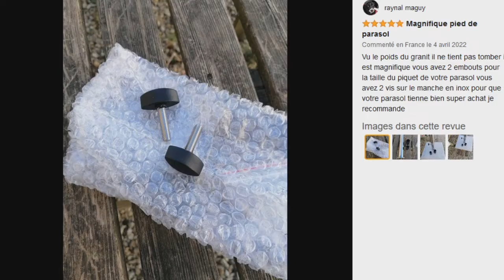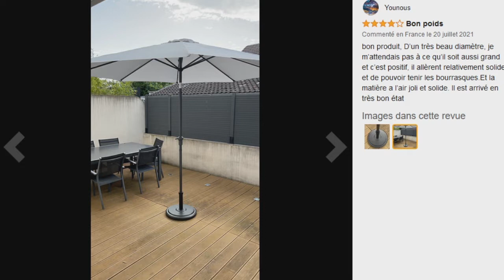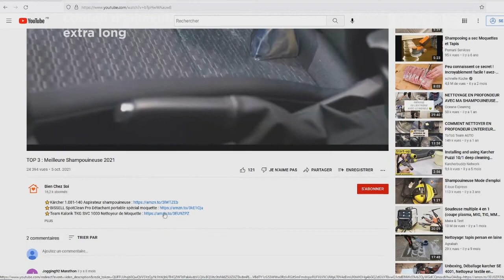TOP 3 : Meilleur Pied de Parasol 2022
⭐Doppler Pied de parasol
⭐paramondo Pied de Parasol
⭐Relaxdays Pied de parasol

Vous recherchez un pied de parasol ou socle de parasol mais vous ne savez pas lequel choisir ?

Dans ce comparatif je vous présente le top 3 des meilleur pied de parasol 2022 pas cher et à commander chez soi de l'année !

0:00 Quel pied de parasol choisir ?
0:38 Doppler Pied de parasol
2:03 paramondo Pied de Parasol
3:04 Relaxdays Pied de parasol
4:08 Faites votre choix !